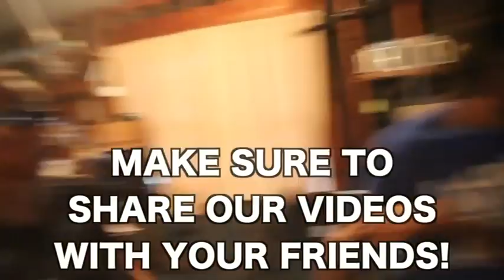WWE Is Racist : Booty O's (Reaction Video)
MORE WWE VIDEOS TO COME